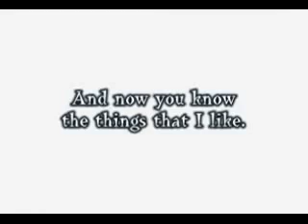Nigahiga - Things I like